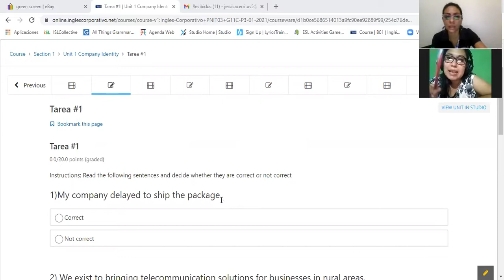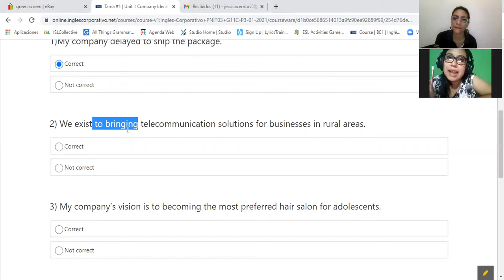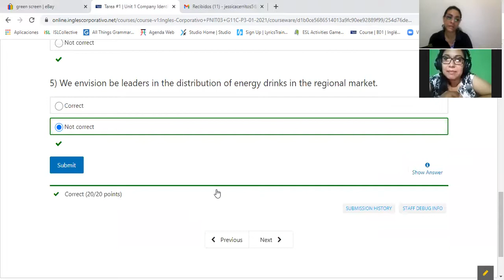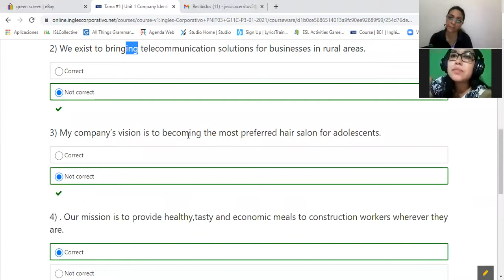Ingles Corporativo-Sesion Privada #1